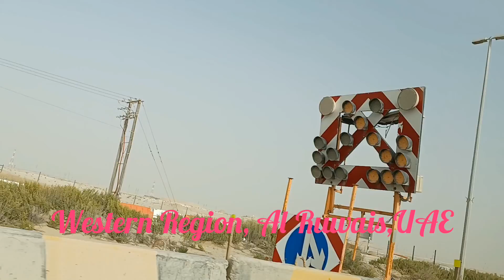Road Trip- Wester Region, Al Ruwais,UAE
Together let us explore the beautiful sceneries of the Western Region.  Al Ruwais is one of the most scenic and peaceful play, vast with green nature that everyone will adore.